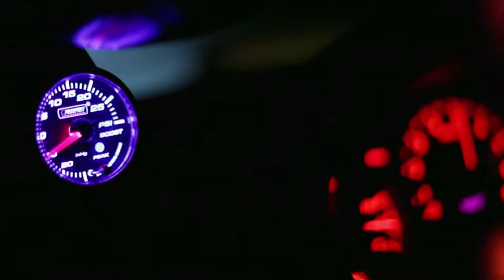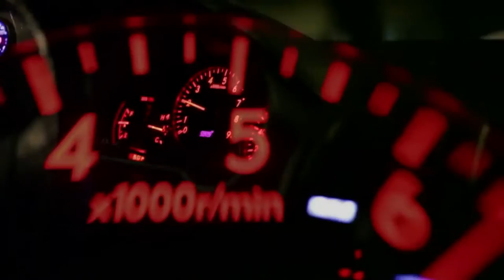Top 5 JDM Cars | SWLG TV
Video made by CO and Dylon.

Follow CO @c.okeeffe on Instagram.

This is our collection of our mutually agreed top 5 Japanese domestic market cars (in no particular order)! What's your favourite? What did we miss? Let us know down below!